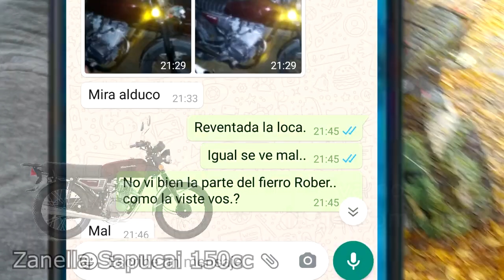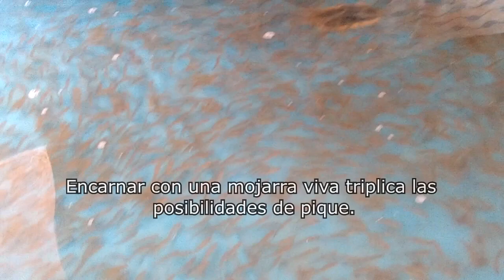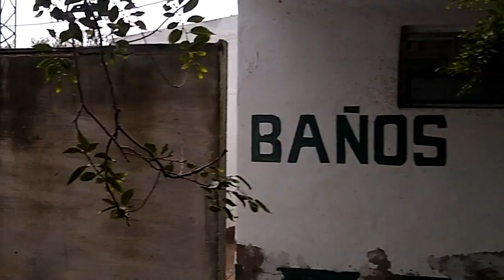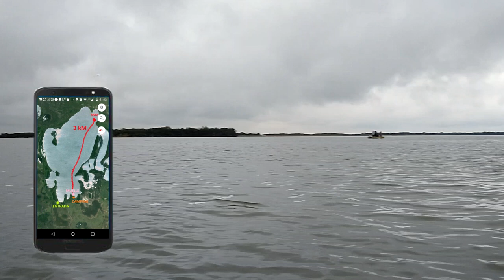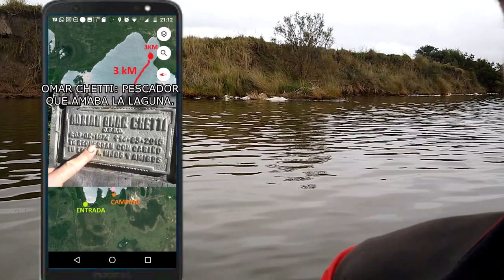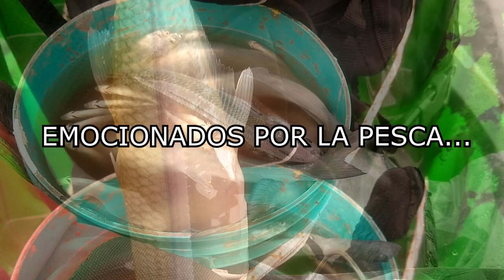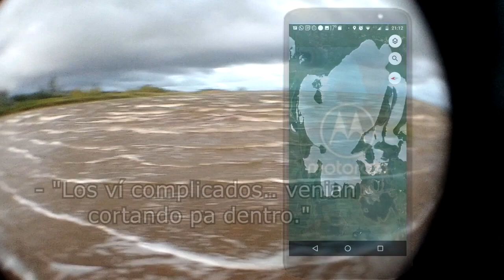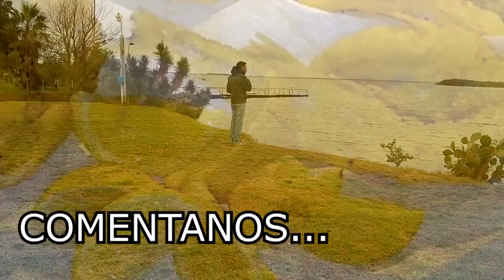TRIPLETE, Nos mojamos, pero pescamos la cena! En Kayak, Laguna "La chanchera", ¿La conoces?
En esta ocasión , vamos de expedición en la Zanella 150cc, a pescar en Kayak con un dia tormentoso, a la laguna La Chanchera, localizada en Laboulaye Córdoba.
Buen pique, hasta triplete se pescaba,  pero por falta de equipo y el mal clima se nos complica la tarde de pesca.

Tormentas Pampeanas: En la región dela llanura Pampeana es común que de repente en cuestión de minutos se desencadene una repentina tormenta de viento fuerte y lluvia abundante. Generalmente duran unas horas y calma, pero es mejor estar protegidos y no en un kayak en medio de la laguna cuando llega un de ellas.

Laguna La Chanchera: Laguna y reserva Ecologogica perteneciente a la ciudad de Laboulaye, dependiente del Club de Caza y Pesca de Laboulaye.
Laguna de instalaciones muy completas y costas muy amplias.

Agradecimientos:
Se agradece a Edgardo Migliore mecánico y al motoquero electricista PUSCAMA, que dejaron nueva a la Zanella 150cc después del accidente que la dejo destrozada.